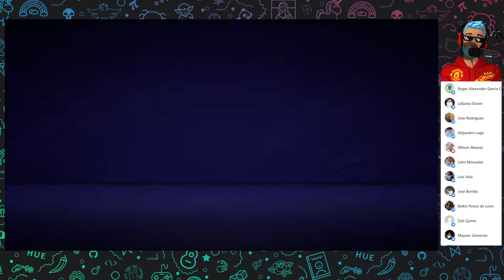REAL MADRID VS MANCHESTER UNITED FIFA 21 CALENTAMIENTO